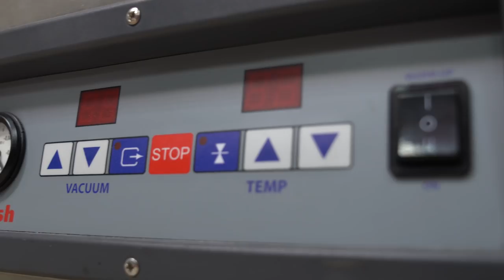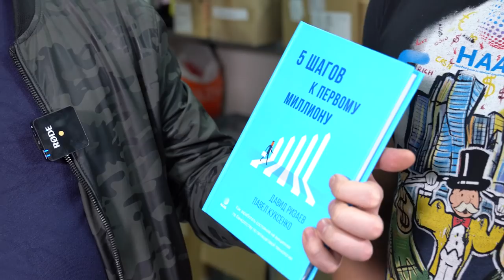Кирилл Инюшин - от подработки до холдинга. 5000 руб. за лучший комментарий. НААБ Подкаст#3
Друзья, мы приехали в город-герой Тулу, чтобы встретиться и пообщаться с молодым и амбициозным серийным предпринимателем - Кириллом Инюшим. Кирилл, в свои 28 лет, является собственником и основателем ГК k-holding.biz, размер активов которого,  — более 100 млн.Выручка компаний — более 150 млн. в 2018 году! Остальное, он Вам расскажет лично в этом интервью.

inst: kirill_71

Print71.biz — самая популярная в интернете типография в Туле предоставляющая самый широкий спектр продукции 63 вида.
Print71.ru — первая по популярности типография в Новомосковске
Print-moskva.ru — один из лидеров в Москве по печати проектной документации
Tulgu-help.ru - безусловный лидер среди рефератных компаний Тулы.
Bank-oborud.ru — одна из единственных компания в России занимающаяся продажей восстановленного банковского оборудования.
IT71.biz — единственный крупный комиссионный магазин компьютеров и оргтехники в Туле.
Office-mebel71.ru — самый большой по площади и позициям в наличии склад-магазин офинсой мебели в Туле площадью более 900м2
62.k-holding.biz - самый большой склад-магазин офисной мебели и оргтехники в Рязани
69.k-holding.biz - самый большой склад-магазин офисной мебели и оргтехники в Твери
Trakholding.ru - мультибрендовый салон минитракторов. Работаем по РФ
Dolgi-rf.ru — юридическая компания по взысканию долгов по РФ. В работе более 5000 физических лиц с правами требования более 300 млн. Ежемесячно взыскиваем более 1,5 млн. Объем прав требований к юр. лицам и банкам банкротам более 200 млн.
Dist-help.ru - закрытие сессий студентам дистанционникам более чем по 100 вузам

Уже сегодня есть большой выбор ликвидных лотов! Ещё больше информации вы узнаете, прослушав наш БЕСПЛАТНЫЙ вебинар